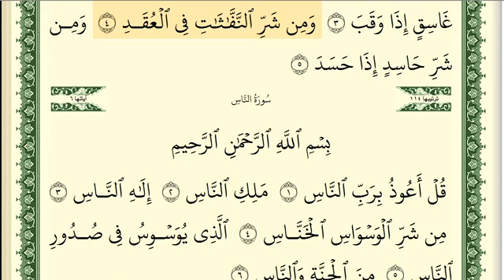113 سورة الفلق مكتوبة بصوت الشيخ أيمن رشدي سويد Ayman Rochdi Swed